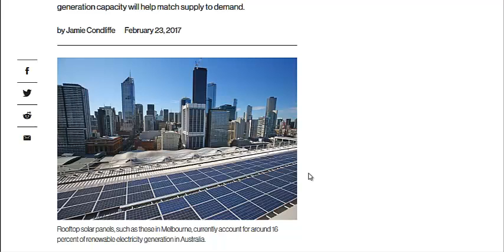Uber For Solar Power - Sell Your Extra Solar Power Or Battery Storage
If you are in Australia and in the neighborhood where they are testing this new virtual power plant technology then you can sell your excess solar electricity to your neighbors. You can also sell any space left over in your battery storage system.